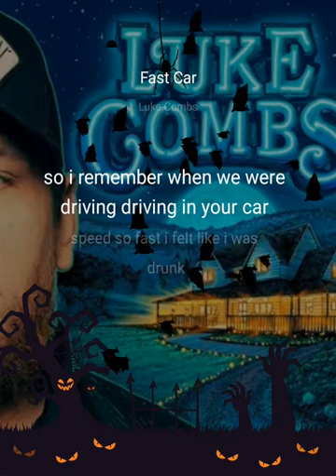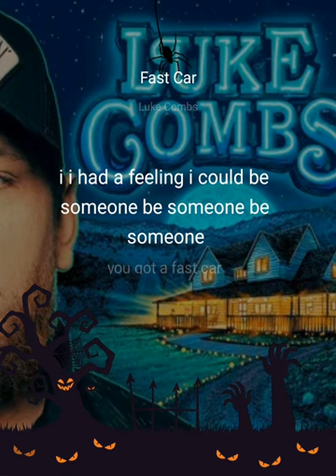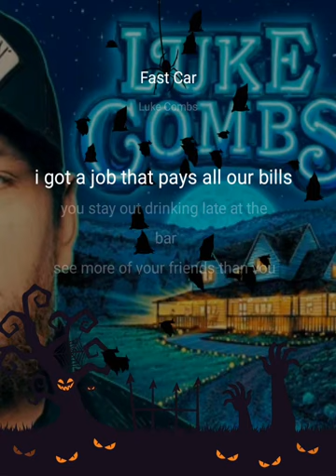Ringing out 2023 90's style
My 1st entry in Goodbye 2023 on StarMaker onlinekaraoke# app. Please Share, Comment, Like, and 🪙 in the free app.